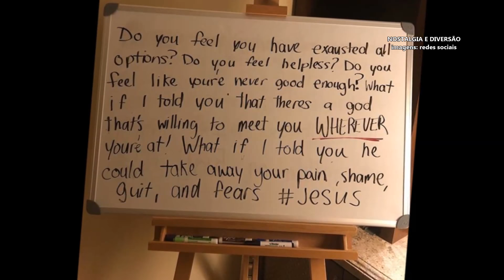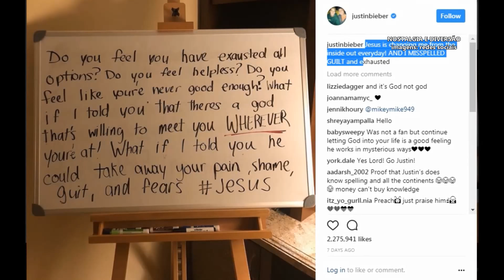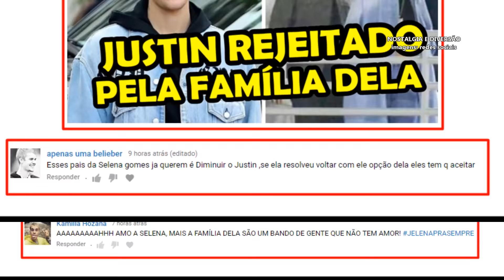JUSTIN BIEBER VOLTA A FALAR COM HAILEY BALDWIN E SELENA GOMEZ O LEVA PARA TERAPIA DE CASAL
Notícia de Jelena, Justin Bieber e Selena Gomez